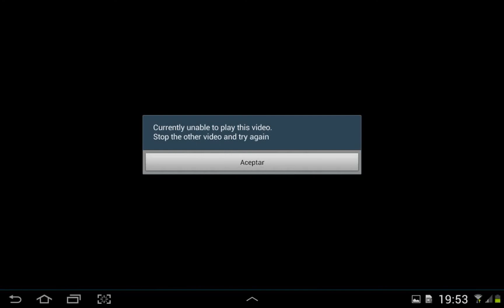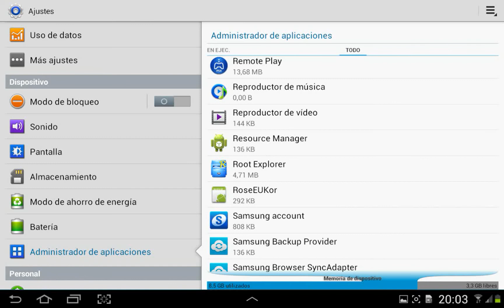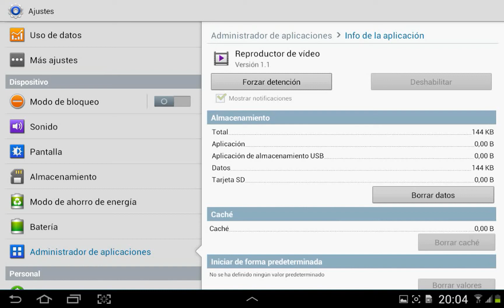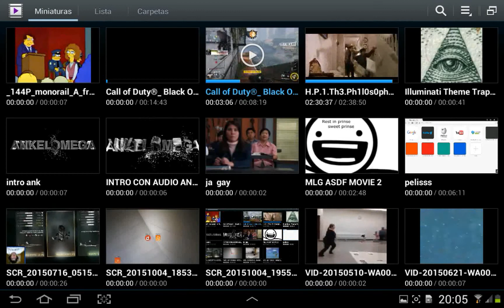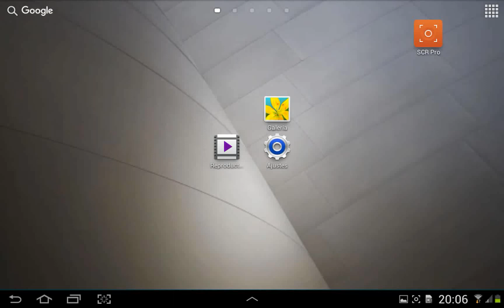SOLUCIONAR EL ERROR " currently unable to play this video stop the other video and try again "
Hola a todos espero que os sea tan facil de solucionar el error como me fue a mi si encontrais más soluciones ponerlas en la descripción como hare yo si encuentro más.